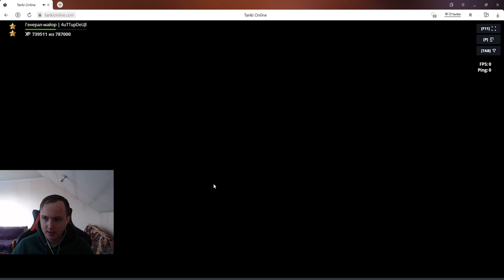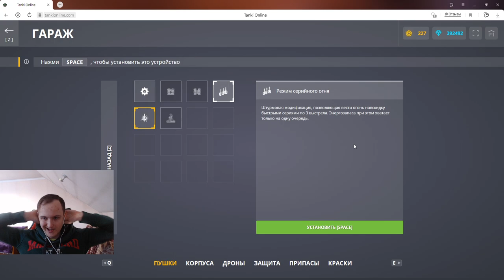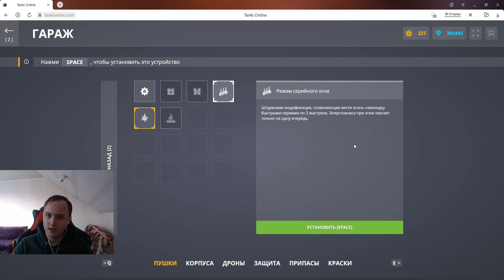ВСПОМНИЛ ПРО НЕГО СПУСТЯ ГОД! ЛЕГЕНДАРНЫЙ АКК С ШАФТОМ! ШАФТ ОЧЕНЬ ЖЁСТКИЙ В АРКАДЕ В ТАНКАХ ОНЛАЙН